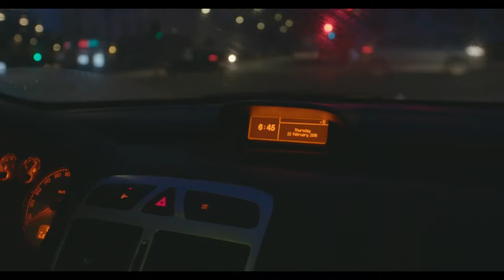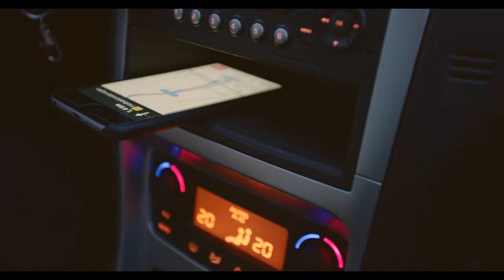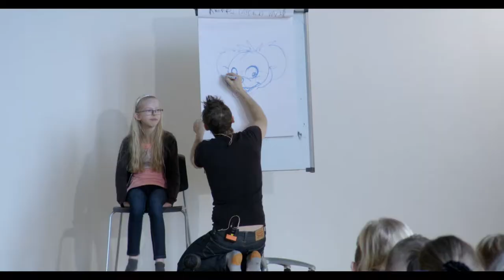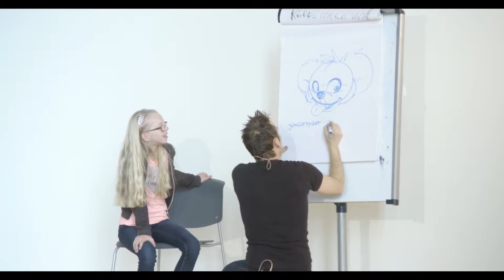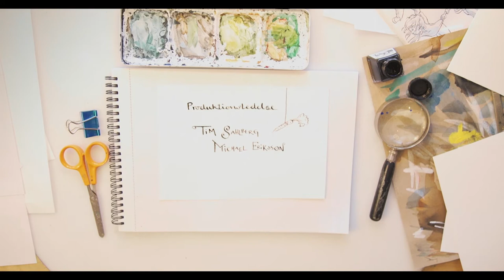Børnemanden - Portrætfilm af Carl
Produceret vinter 2018 af film og tv teknikker studerende fra Next uddannelse, på Hovedforløb 2.

Next kontaktede mig og spurgte om jeg ville medvirke i en kort portrætfilm af mig. Det resulterede i denne fine film, som følger mig i mit arbejde og lidt bag om Løgneren, Tegneren og Musikkeren.